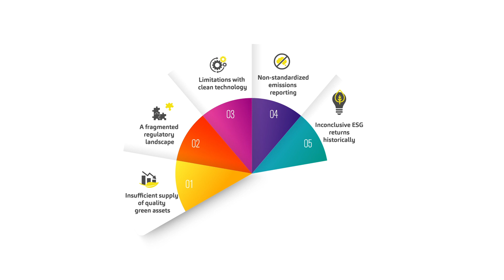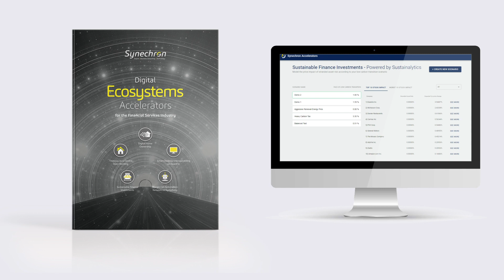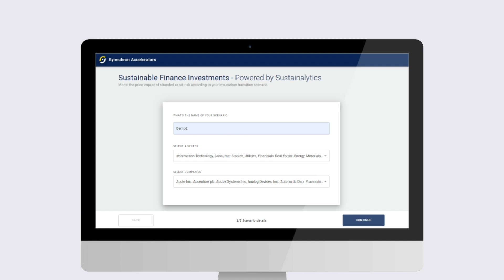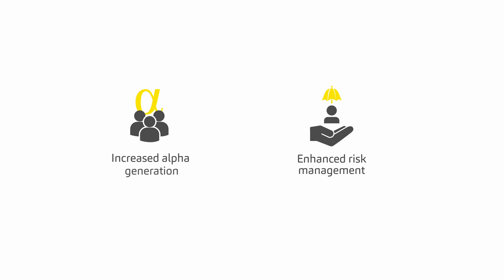Sustainable Finance Investments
The transition to a low-carbon economy and its uneven impact on corporations presents an alpha generation and impact investing opportunity for investors. Increasingly material factors including carbon pricing, advances in clean technology and natural disasters create events that increase the risk a devaluation of a firm’s assets, known as stranded asset risk. Synechron’s Sustainable Finance Accelerator allows individual investors to model their expected future climate scenarios to identify the firms most impacted, positively or negatively. The solution uses data science correlations to identify the price impact of the investors future carbon scenario, using data provided by Sustainalytics and other sources.